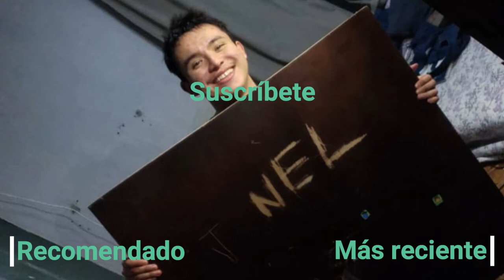Es Posible Beber 2L De BAMBOO MARGARITA? (CC 19)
Venimos ya con el último de los sabores restantes de Bamboo, la margarita, que sabe bien individualmente pero ya cuando se juntan 6 latas cambia todo y se vuelve un reto de los reales

(00:00) Presentación
(00:45) Inicio del show
(03:40) Este tiempo ya está siendo ridículo
(04:14) Negación
(04:47) ?
(05:15) Intercambio
(06:08) Junkane
(07:35) Duelo
(08:23) Dolor
(09:07) Eructo?
(09:58) Esto NO es un trago
(10:48) Despedida

Música utilizada en este vídeo:
Wii Main Theme
Statement - NEFFEX
Alma Partía [Mashup] - Alejandro Sanz & Toby Fox